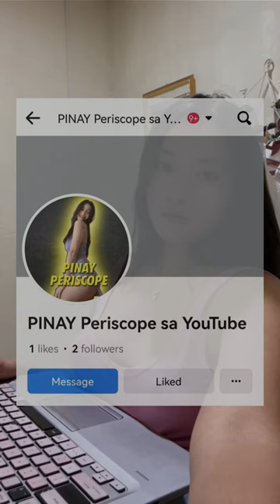Working at home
Ahying  - 0903

This is your PINAY PERISCOPE channel. Featuring filipina Livestreamers and Influencers.
If your looking for live periscope, periscope live, periscope girls or periscope broadcast this is the right channel for you.